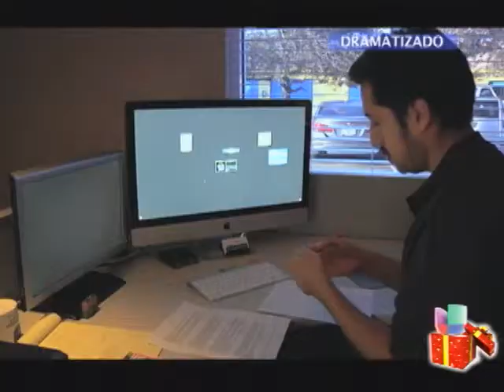COMO LOGRAR EL DESARROLLO DE LO SIMPLE CON FELIPE AGUIRRE